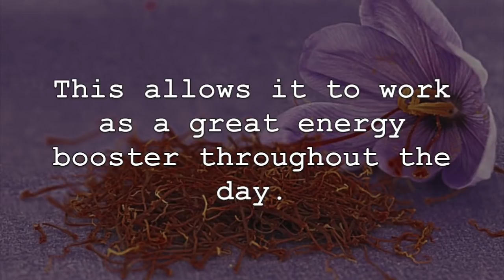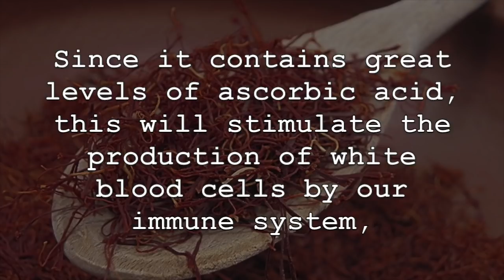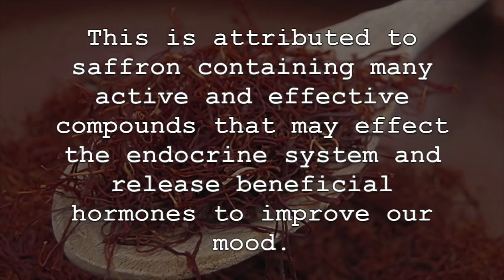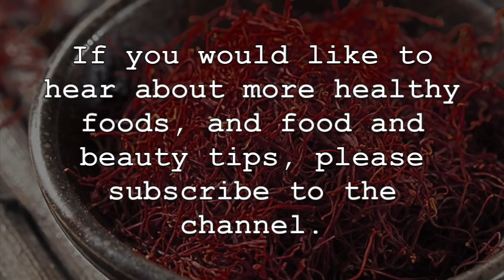5 Amazing Health Benefits Of Saffron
Saffron is a popular spice that is used for flavouring certain recipes and is well known of its distinct look and colour. To obtain the health benefits of saffron, you can let the spice infuse in your tea, add it to your smoothies or just simply add it to your food recipes. Not a lot of saffron is needed for these health benefits, as half a gram to one gram of the spice is more than enough, especially if you are consuming it regularly. Lets discuss some of the health benefits associated with saffron.

1. First, saffron can help to increase circulation throughout the body. This allows it to increase both blood circulation and your metabolism. This allows it to work as a great energy booster throughout the day. Saffron is also effective in this way since it contains the mineral iron, which also stimulate circulation and supplies oxygen to important organs, improving their functionality and metabolic activity.

2. Saffron can also help to protect the heart, as well as promote its overall health many different ways. This is because saffron is packed with heart healthy potassium. Potassium helps our heart by acting as a vasodilator, which means it puts less pressure and stress on our arteries and blood vessels. This has the added benefit of decreasing blood pressure and preventing atherosclerosis and heart disease.

3. Regular consumption of saffron can also help to boost our overall immunity. This is attributed to the spices’ wonderful nutrient profile, which includes high levels of vitamin C. Since it contains great levels of ascorbic acid, this will stimulate the production of white blood cells by our immune system, which can help to fight off unwanted diseases and toxins. It also helps with tissue production, muscle growth, collagen production and can even help repair our blood vessels.

4. Consuming saffron has also been found to help improve our mood by relieving mild anxiety. It may also help to improve mild depression symptoms when consumed regularly. This is attributed to saffron containing many active and effective compounds that may effect the endocrine system ad release beneficial hormones to improve our mood. Some studies have also found that saffron consumption can naturally help mild depression symptoms. Due to the complex nature of mental health and its symptoms, please be sure to discuss any mental health related symptoms you are having with your medical practitioner.

5. Lastly, regular consumption of saffron can help to treat stomach disorders and reduce inflammation in the body. It can help to ease an upset stomach and reduce gas. It also has anti-inflammatory properties which can work to calm the stomach while reducing inflammation. This has the added benefits of relieving certain stomach ailments, such as bloating, constipation and cramps.